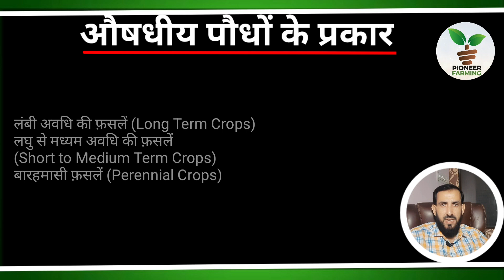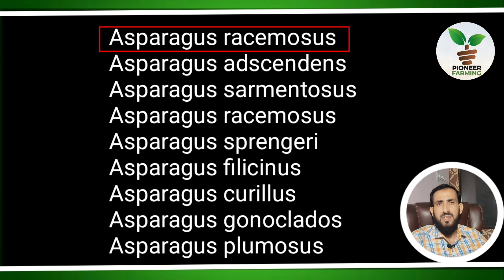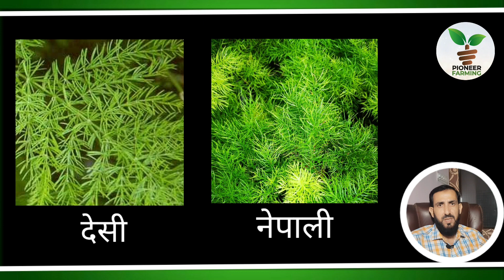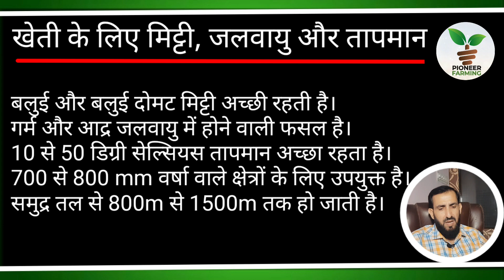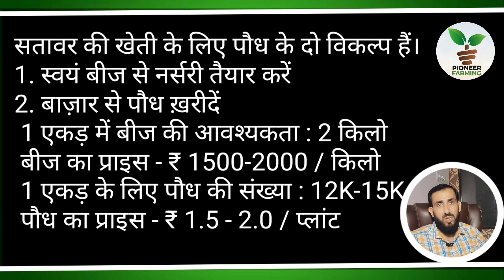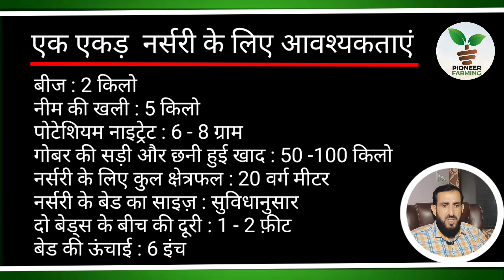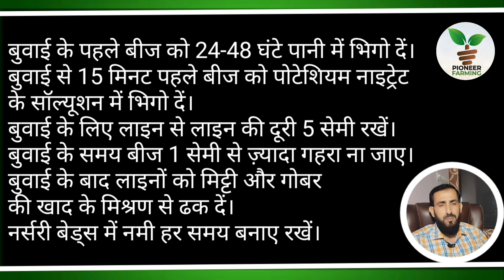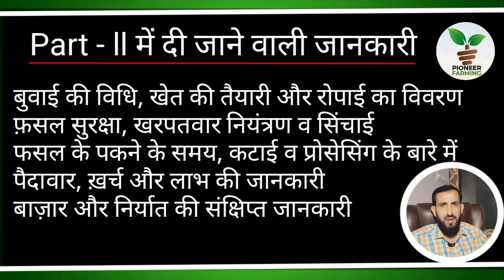👉सतावर की खेती की विस्तृत जानकारीll Detailed Info On Satavar Farming👈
👉सतावर की खेती की विस्तृत जानकारी ll Detailed Knowledge On Satavar Farming👈

जय हिन्द साथियों 😊. हमारे यूट्यूब चैनल Pioneer Farming के आज के वीडियो में आपका स्वागत है🙏l हर्बल फ़ार्मिंग वीडियोज़ की सीरीज़ के इस वीडियो में हम आज सतावर की खेती पर विस्तार से चर्चा करेंगे जिसमें हम सतावर की नर्सरी से लेकर, रोपाई, क्रॉप मैनेजमेंट, कटाई, प्रोसेसिंग, खेती में आने वाले ख़र्च व लाभ और सतावर की जड़ों की बिक्री पर भी बात करेंगे। हमें उम्मीद है की इस वीडियो को देखने के बाद सतावर की खेती के बारे में आपकी सारी आशंकाएं ख़त्म हो जाएंगी। इसलिए आपसे अनुरोध है कि सही और पूरी जानकारी के लिये वीडियो को पूरा ज़रूर देखें. धन्यवाद🙏.

Hello Friends😊. Welcome 🙏to today's video of our YouTube channel PIONEER FARMING. In this video of our herbal farming video series, today we will discuss about Satavar farming in detail in which we will cover all information starting from nursery, transplanting, crop management, economics and market of Satavar roots. We hope after watching this video, all your doubts about Satavar farming will be clear. Thank you very much🙏.

*Pioneer Farming youtube channel does not force you to buy any product or implement any idea after watching this video. Its solely your decision to follow the discussion or advice made in the video.* 🙂

*This video is for educational and knowledge purpose. Before taking any decisions, please once consult with your expert advisor or do your own research. The channel would not be responsible for any financial gains or losses.* 🙏

*Our objective is to povide more new, advanced and genuine information to farmers and farming entrepreneurs. So, we tey our best to fulfil the objective. Best regards and wishes from Pioneer Farming to all viewers of our channel.* 🥰